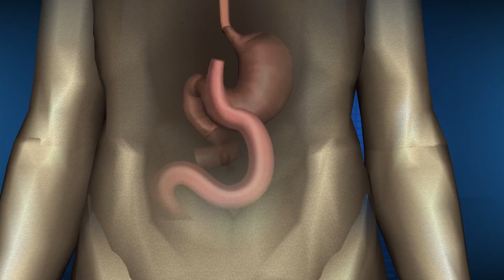Genetic testing may decrease stomach cancer risk for patients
Genetic testing is now helping patients stop cancer before it strikes.This is especially significant in fighting stomach cancer, which will kill nearly 11,000 Americans this year. But the testing is also forcing some to make a difficult decision. Dr. Jon LaPook reports.